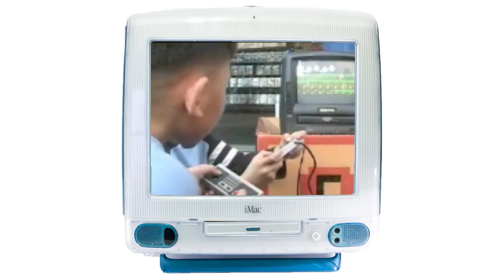The Story of GameJew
I've been meaning to make this for a while. GamerGaters doubting my gaming cred finally pushed me to do it.